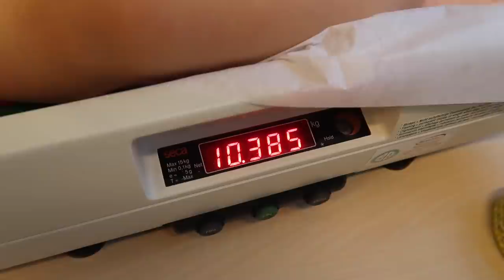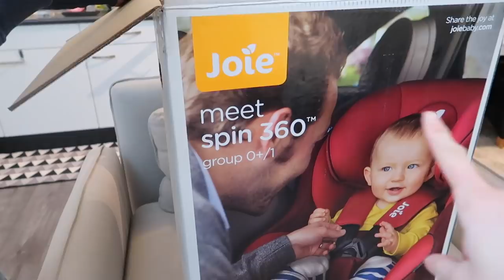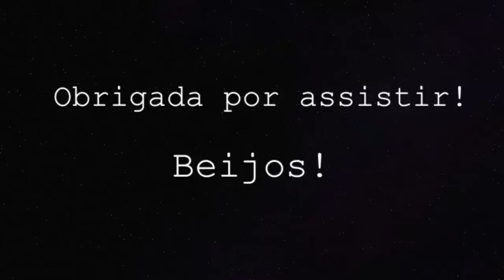COMPRAMOS UMA CADEIRINHA PARA O CARRO | HOLANDA | Joyce Aurora 🙋🏻‍♀️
CAIXA POSTAL:
De Regenboog 70
1747 GX, Tuitjenhorn
The Netherlands